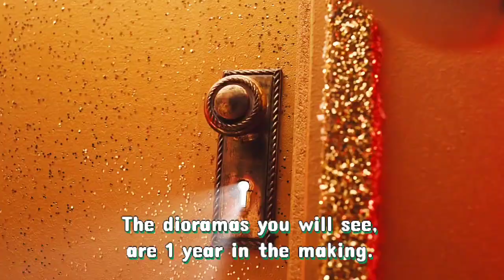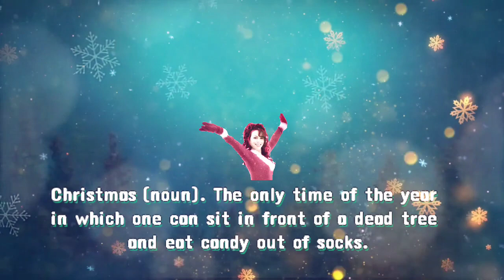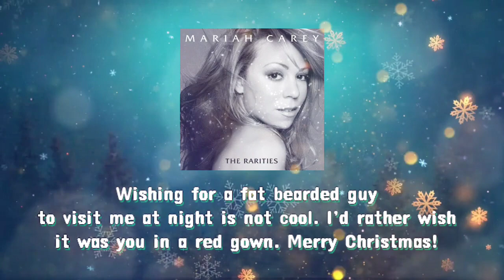Merry Christmas 2022 Diorama All I want is you [Santa Wunderland]